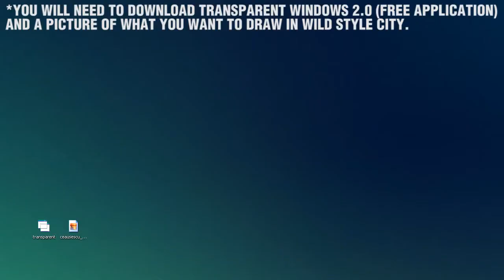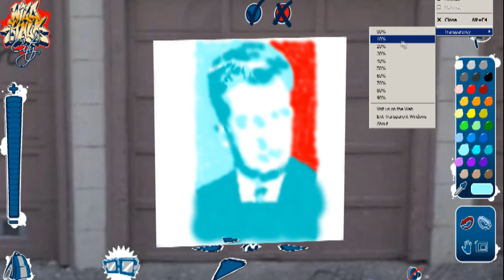Wild Style City + STENCIL.RO Drawing Tutorial